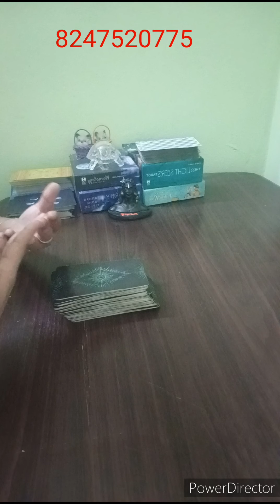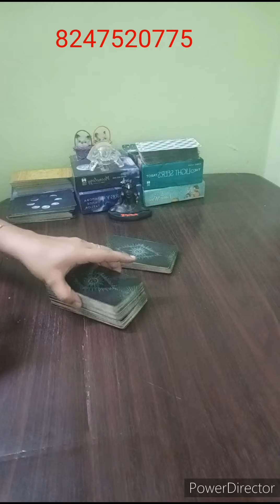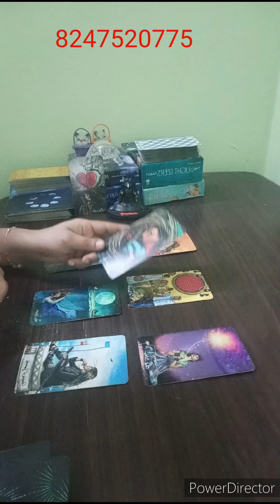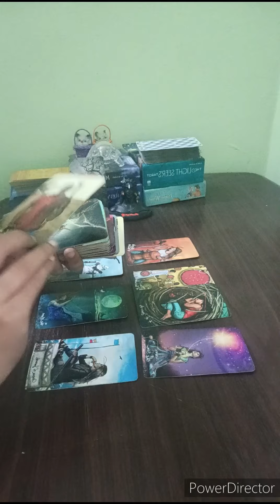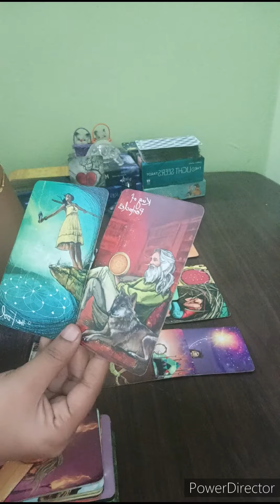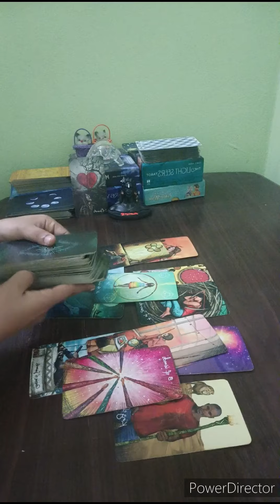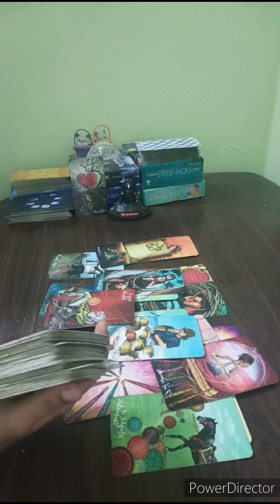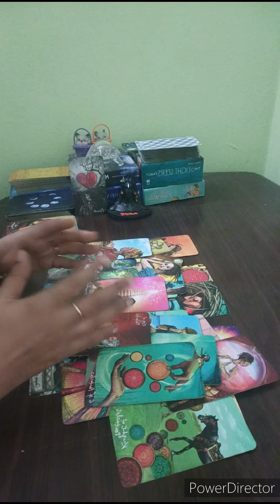💌మీ నుండి విడిపోయిన వ్యక్తి మీ గురించి ఇప్పుడు ఏమి ఆలోచిస్తున్నారు?తిరిగి రావాలనుకుంటున్నారా లేదా??